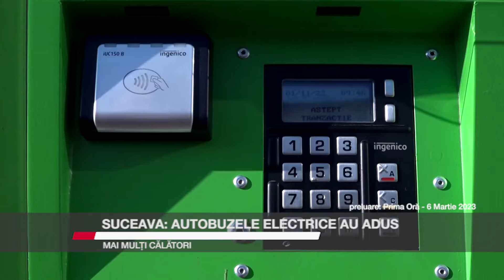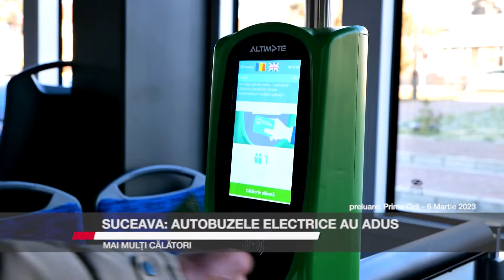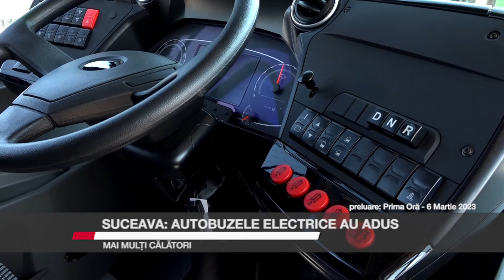Suceava: autobuzele electrice au adus mai mulți călători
Transportul public local câștigă tot mai mult teren în municipiul Suceava, odată cu introducerea autobuzelor electrice. Statisticile primelor două luni din 2023 arată clar un aflux crescut al călătorilor. Atuurile ar fi o foarte bună acoperire teritorială, autobuzele electrice noi și îngrijite, plus existența camerelor de supraveghere care dau un sentiment de siguranță în mijloacele de transport.